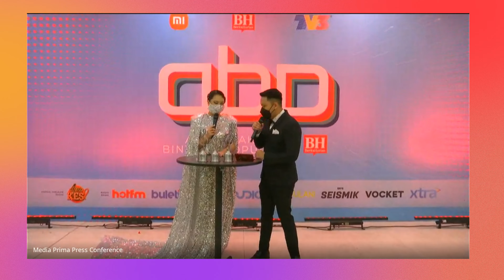Tak Puas Hati Janna NIck Menang ABPBH, Netizen Persoal Siapa Undi Sampai 86 Juta Tu?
Kejayaan Janna Nick menjulang gelaran Bintang Paling Popular menerusi Anugerah Bintang Popular Berita Harian ke-34 seperti tidak boleh diterima oleh netizen hingga ada yang mempertikaikan kesahihan lebih 86 juta undi yang diperolehnya itu.
Dianggap seperti peribahasa rumah siap tapi pahat berbunyi, Janna atau nama sebenar Nurul Jannah Muner, 26, trending di Twitter gara-gara netizen melahirkan rasa kurang senang dengan angka 86,374,777 undi yang diterimanya. Namun hakikatnya bukan sahaja orang ramai, Janna sendiri melahirkan rasa terkejut dengan keputusan luar biasa itu.

Bagaimanapun kata Janna angka berkenaan juga mungkin disebabkan para peminatnya dari negara jiran yang turut serta melalukan undian secara dalam talian.
"Saya memang sangat terkejut apabila dapat tahu keputusan ni, perkataan pertama keluar dari mulut saya ialah Astaghfirullahalazim.

"Terlalu banyak sangat, saya pun tak percaya dengan jumlah undian tersebut. Tapi mungkin dari negara jiran kot," katanya menerusi sidang media secara maya pada tengah malam Ahad.
Tambah Janna yang turut merangkul trofi Pelakon Filem Wanita Popular dan Pengacara TV Popular, kejayaan dia itu sudah tentu hasil daripada kerja keras kelab peminatnya dikenali sebagai Janna Nicker.